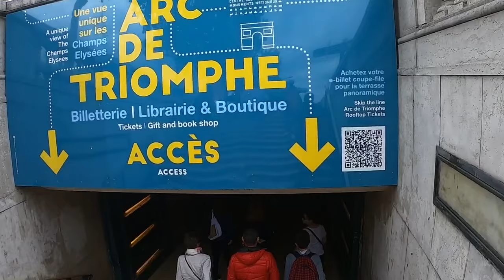How NOT to eat Crêpes in Paris! - Day 4 Exploring Arc de Triomphe “Advenchas with Becky & Tony”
Come walk along as we finish our last day in Paris.

We start off by sampling delicious foods in the Aligre Market, pass by the Place de la Bastille and the Place de la Concorde (where the guillotine once stood), stroll through the busy Champs-Élysées street and arrive at the breathtaking Arc de Triomphe!